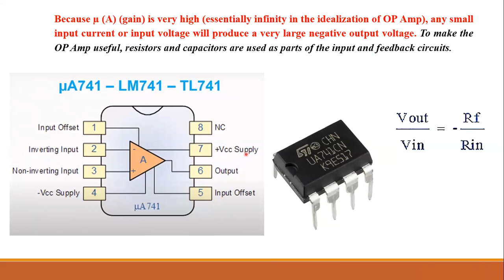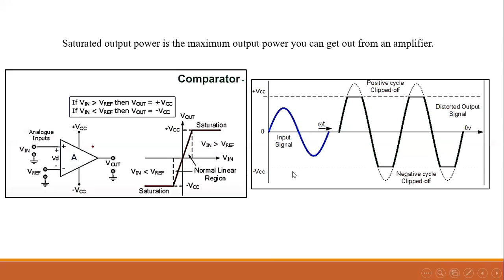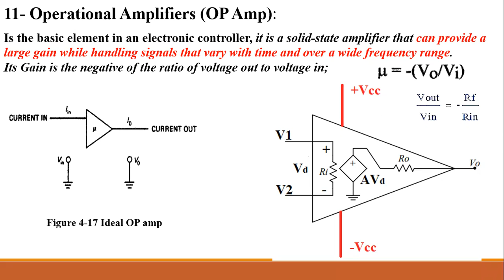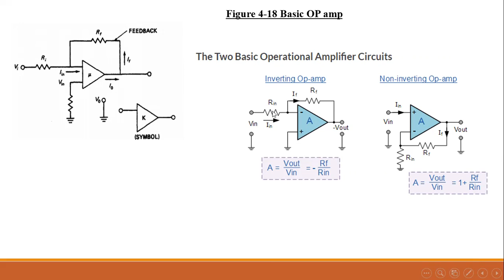دوائر السيطرة مرحله رابعه - 12